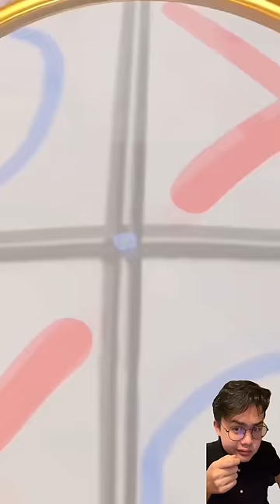YUMI CURANG BANGEET